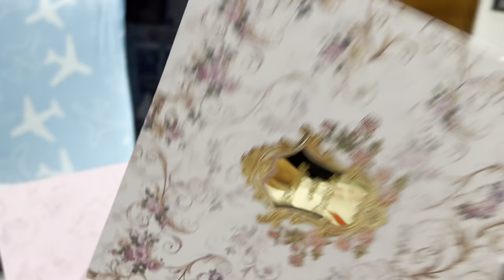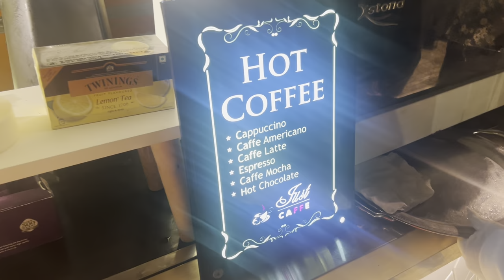Animal Movie Ka Fever Nahi Utar Raha Hai😂🔥